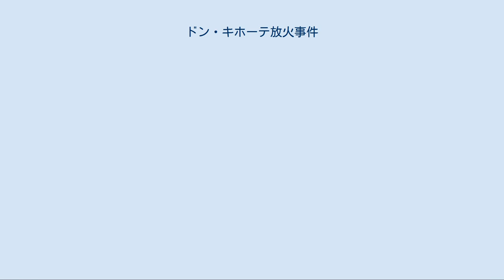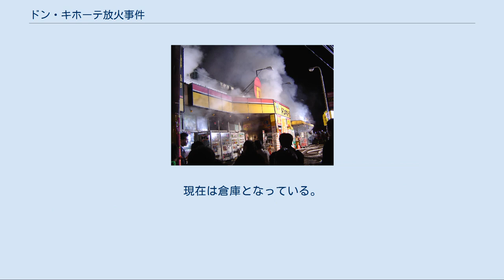ドン・キホーテ放火事件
ドン・キホーテ放火事件（ドン・キホーテほうかじけん）は、2004年12月13日と12月15日にディスカウントストア、ドン・キホーテの埼玉県さいたま市内の店舗で相次いで発生した、一連の放火事件（2店舗で3回）。
浦和花月店では、店員3人が焼死、8名が負傷する惨事（放火殺人）となり、マスコミ報道では、特に同店の放火火災について取り上げられた。
 なお、容疑者の逮捕後に、「同市内の総合スーパーへの放火（合計4件）も同一犯である」とされた。
 本項で扱う一連の事件は、以下の通り。
ドン・キホーテの店舗については、それぞれの節を参照。
日付を省略してあるものは、直上の日付と同一である。
なお、事件の関連性については、逮捕後に判明。
 2004年12月13日18時50分頃、浦和区のGMS北浦和サティ（現:イオン北浦和店）での放火。
トイレでトイレットペーパーに放火し、小火が発生。
 19時20分頃、上記店舗のトイレで2回目の放火（小火）。
 20時50分頃、ドン・キホーテ浦和花月店の寝具売場で放火。
店舗は全焼し、アルバイト店員3名が焼死、8名が負傷。
浦和花月店（12月13日）を参照。
 23時頃、見沼区のドン・キホーテ大宮大和田店で衣料品に放火（小火）。
大宮大和田店（12月13日）を参照。
 12月15日15時頃、ドン・キホーテ大宮大和田店で、同一犯が再び放火。
店員の制止を振り切り逃走、重要参考人・被疑者として浮上し、22時過ぎに逮捕された。
大宮大和田店（12月15日）、被疑者の逮捕を参照。
 15時45分頃、大宮区のイトーヨーカドー大宮店（現：コクーン3）のトイレでの放火（小火）。
 18時50分頃に、北浦和サティにて、13日と同様の放火。
 ドン・キホーテ浦和花月店放火の様子 2004年12月13日20時50分頃、埼玉県さいたま市緑区にあるドン・キホーテ浦和花月店の寝具売場で放火が発生。
犯人は着火を確認後、ただちに逃走したとされる。
着火地点が入口から遠ざかった場所であり、避難経路の策定など防火体制の不備や、ドン・キホーテの特徴である「圧縮陳列」での商品への燃え移り（延焼）が災いし、浦和花月店は全焼した。
一度は店内から脱出したものの、「来店客が逃げ遅れていないか」の確認のため、再突入を行った3人のアルバイト店員が、店内から再脱出できず焼死。
3人とも同じ場所で、炭化した状態で発見された。
ドン・キホーテの社長は被害者の立場ではあったものの、「なぜ店員に再突入を行わせて、被害を拡大させたのか」、「圧縮陳列に問題は無かったのか」等の経営責任や、同店の営業再開に含みを持たせた曖昧な対応について、マスコミ各社から追及を受けることとなった（詳細はドン・キホーテ (企業)を参照）。
 なお、同店は、国道463号（本線）と埼玉県道1号さいたま川口線（支線）が交差する花月交差点の傍にあった（2件目の大宮大和田店との経路に関係している）。
 同日23時頃、見沼区のドン・キホーテ大宮大和田店で衣料品に放火が発生。
店員の発見が早期であったため小火に留まったが、犯人は逃走。
 なお、浦和花月店からは、縦貫する埼玉県道1号支線を経て、埼玉県道1号本線である第二産業道路区間を北上し、大和田交差点で左折した埼玉県道2号さいたま春日部線（旧国道16号）沿い、距離にして約10キロメートル以内に位置する。
 12月15日15時頃、ドン・キホーテ大宮大和田店（前回の事件を受け、警備体制を強化していた）で、同一犯が再び放火。
40歳代の女が、避難騒動に乗じて買い物かご単体（800円相当）を店外に持ち出し、店員の制止を振り切りマイカーで逃走、自宅に持ち帰った。
この女が放火の重要参考人・被疑者として浮上し、同日22時過ぎに逮捕された。
 12月15日15時頃に再び放火した際、「ドン・キホーテ大宮大和田店から、買い物かご単体（800円相当）を自宅に持ち帰った」として、埼玉県警察は窃盗容疑で、40歳代の元看護師で無職の女を放火事件の重要参考人とした。
捜査員が中央区の自宅駐車場で発見するが、車内で立て籠もる。
同日午後10時過ぎに、この窃盗容疑で逮捕した。
なお、窃盗・放火いずれの容疑も否認している（別件逮捕）。
 捜査の過程で、ドン・キホーテの放火では、「ガソリンスタンドで購入した灯油を、店内の売り物である織物（寝具・衣料品）に染みこませて着火していた」事が...